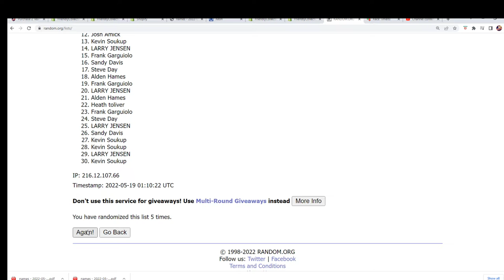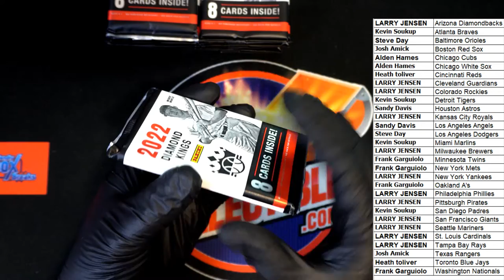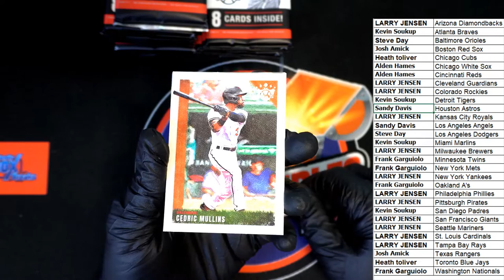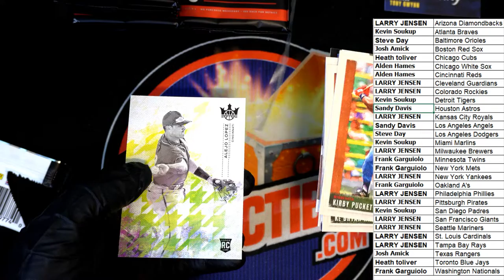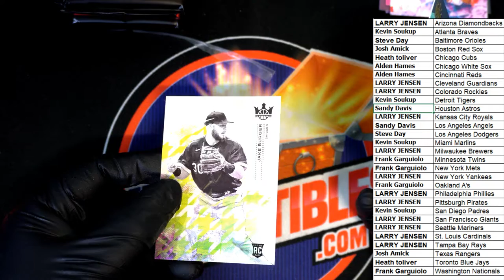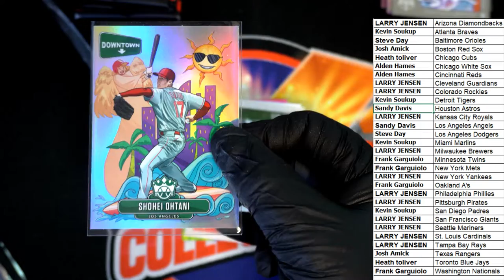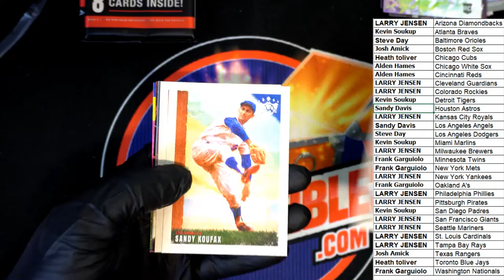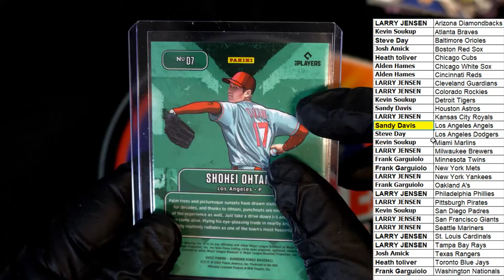2022 Panini Donruss Diamond Kings Baseball ID 22DKBASE108